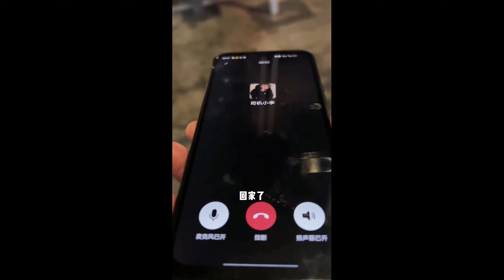【李總遊記】在路上看見初戀在擺攤！她和我說她結婚了！！【抖音tik tok】遇見初戀 第一集！